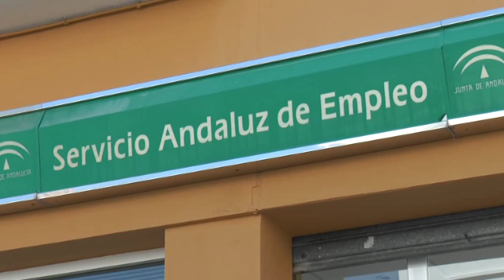BAJA EL PARO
Más de 500 personas salen del paro en Chiclana en junio. Es la bajada más pronunciada de toda la provincia, pero aún así, el dato es peor que el del año pasado por esta misma época. En total, en Chiclana quedan 13.000 parados y paradas.